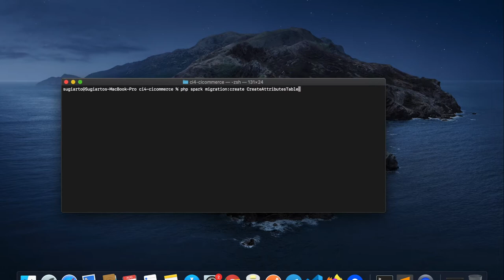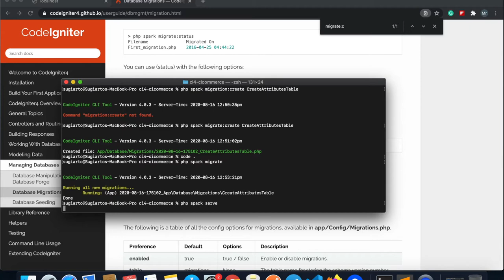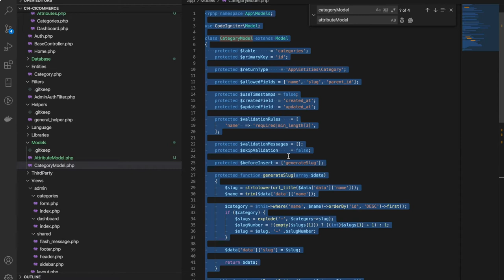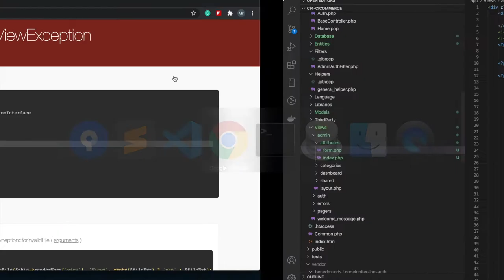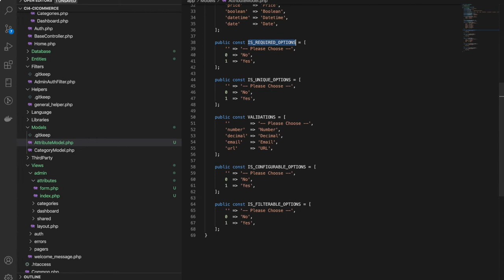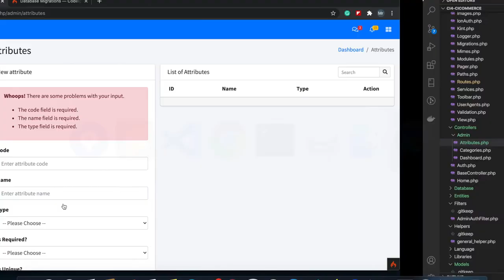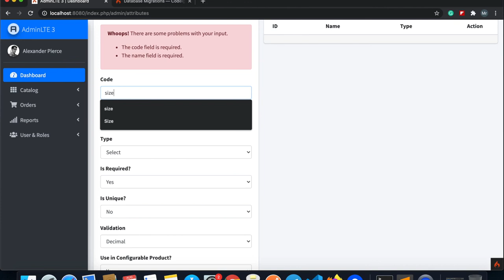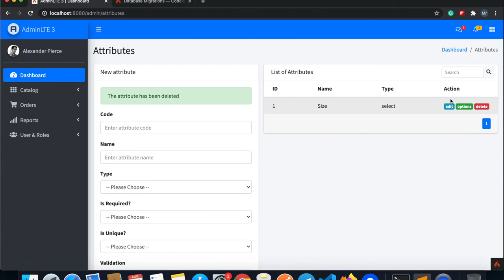Toko Online dengan CodeIgniter 4 - 8# Manajemen Attribute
Yang dibahas pada video ini adalah:
- Membuat table migration untuk attributes
- CRUD attribute produk